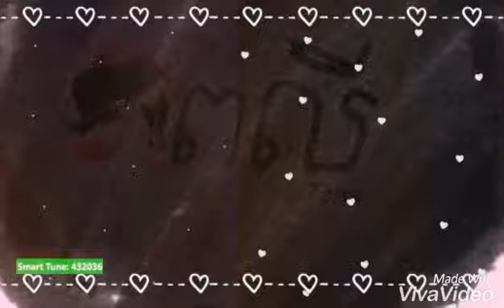Pheakly Khmer original song by Tena ( ពលី ច្រៀងដោយ ថេណា )